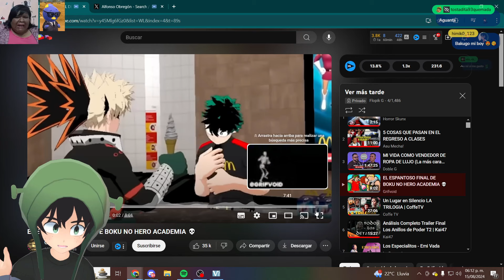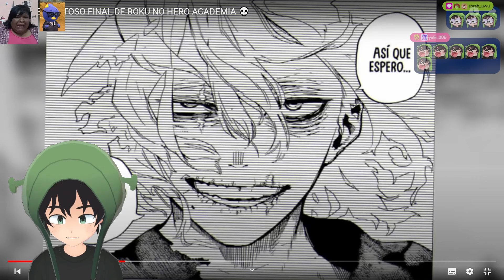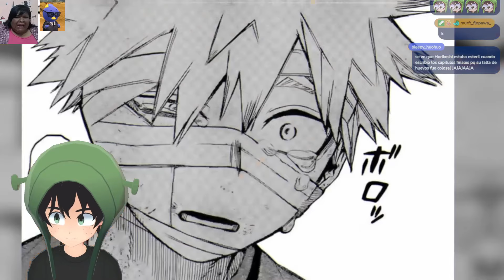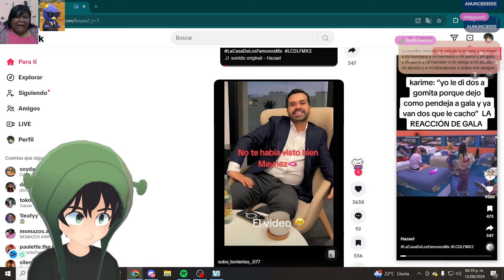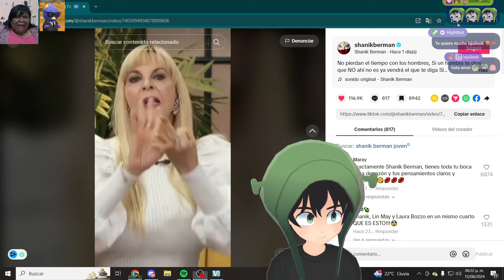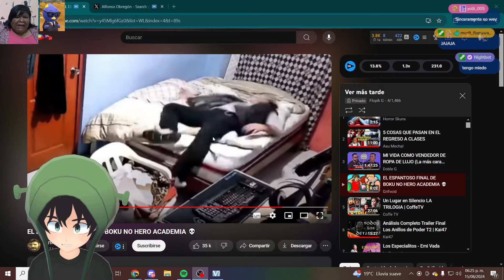El final de BOKU NO HERO es HORRIBLE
Mis Redes